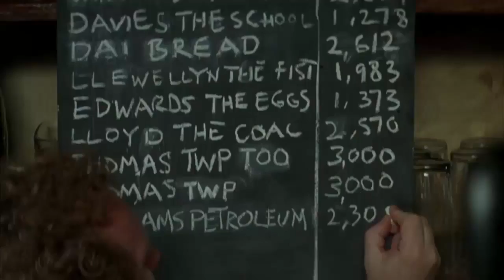Positive films: The Englishman Who Went up a Hill but Came down a Mountain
Country: UK
Year:  1995
Runtime:  99 minutes
Director:   Christopher Monger
Stars:     Hugh Grant, Ian McNeice, Tara FitzGerald, Colm Meaney, Kenneth Griffith, Ieuan Rhys
Awards:
1995 - Moscow International Film Festival - Ecumenical Jury Award.

Synopsis:
The film is set in 1917 (with World War I in the background), and revolves around two English cartographers, the pompous Garrad and his junior, Anson. They arrive at the fictional Welsh village of Ffynnon Garw ("Rough Fountain" or "Rough Spring" in Welsh) to measure its "mountain" – only to cause outrage when they conclude that it is only a hill because it is slightly short of the required 1000 feet in height. The villagers, aided and abetted by the wily Morgan the Goat and the Reverend Mr Jones (who after initially opposing the scheme, grasps its symbolism in restoring the community's war-damaged self-esteem), conspire with Morgan to delay the cartographers' departure while they build an earth cairn on top of the hill to make it high enough to be considered a mountain.

Dear viewer, please, like the trailer if you enjoy this movie.